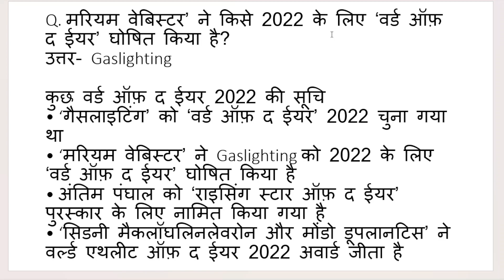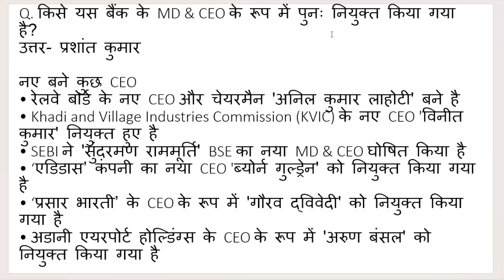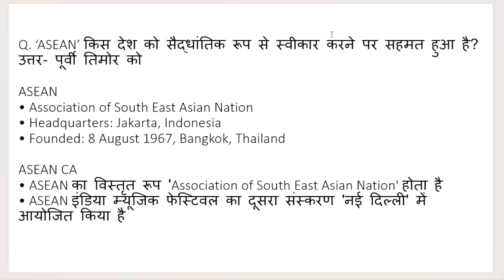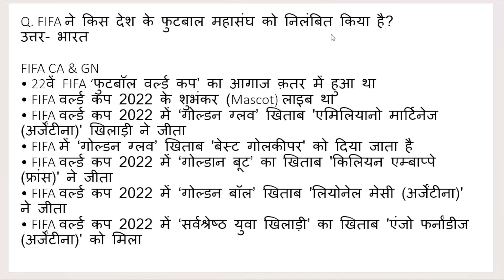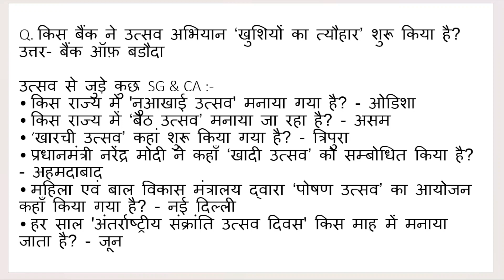13 January 2023 Current affairs Important questions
13 January 2023 Current affairs Important questions
niharika swarnim current affairs